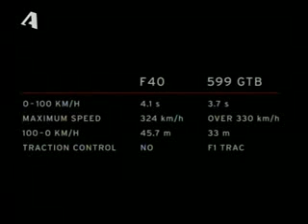Ferrari repairs, European House For Imports Las Vegas NV 70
Specializing in Ferrari repairs, European House For Imports Las Vegas NV 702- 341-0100 qualified service center for all your European Cars.